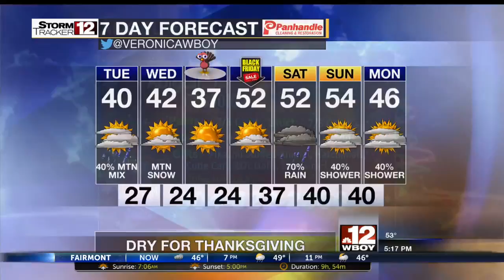Angel Tree - Abigail 11.19.2018